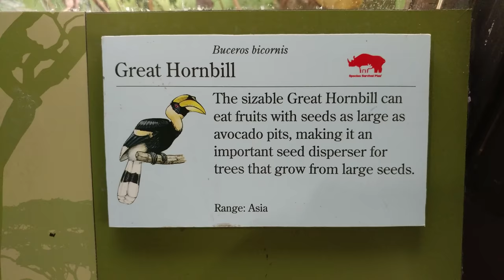UP CLOSE + PERSONAL WITH GREAT HORNBILL @ BRONX ZOO